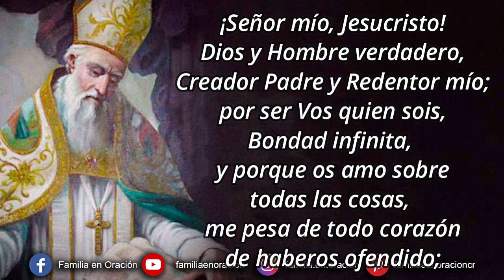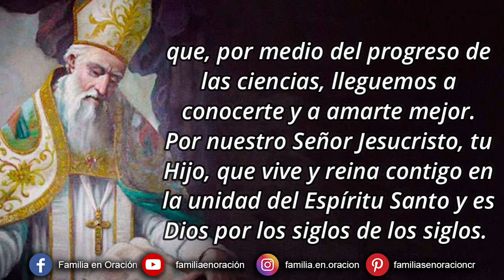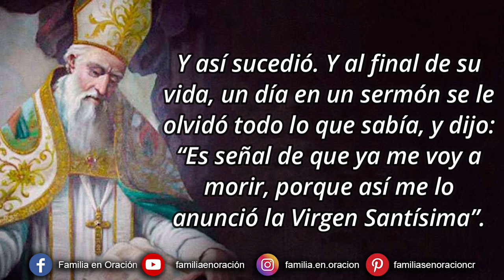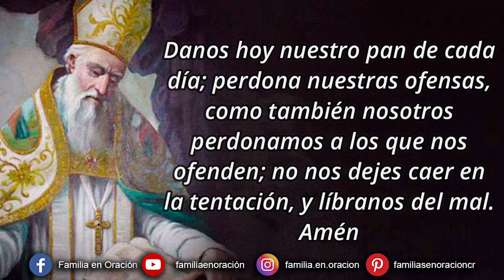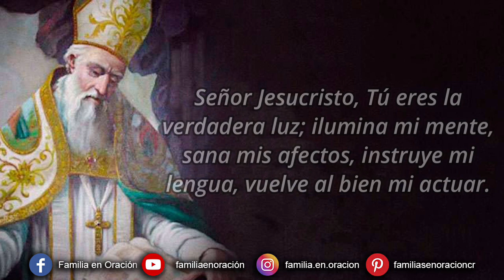Novena a San Alberto Magno - Día 9 🙏 14 de Noviembre 2023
Novena a San Alberto Magno Día 9

🙏 Oración inicial
Señor, tú que has hecho insigne al obispo san Alberto Magno porque supo conciliar de modo admirable la ciencia humana con la sabiduría divina, concédenos a nosotros aceptar de tal forma su magisterio que, por medio del progreso de las ciencias, lleguemos a conocerte y a amarte mejor. Por nuestro Señor Jesucristo, tu Hijo, que vive y reina contigo en la unidad del Espíritu Santo y es Dios por los siglos de los siglos.

9️⃣ NOVENO DÍA: HIJO PREDILECTO DE LA VIRGEN MARÍA
San Alberto mismo contaba que de joven le costaban los estudios y por eso una noche dispuso huir del colegio donde estudiaba. Pero al tratar de huir por una escalera colgada de una pared, en la parte de arriba, le pareció ver a Nuestra Señora la Virgen María que le dijo: “Alberto, ¿por qué en vez de huir del colegio, no me rezas a Mí que soy ‘Trono de la Sabiduría?’. Si me tienes fe y confianza, yo te daré una memoria prodigiosa. Y para que sepas que sí fui yo quien te 10 la concedí, cuando ya te vayas a morir, olvidarás todo lo que sabías”. Y así sucedió. Y al final de su vida, un día en un sermón se le olvidó todo lo que sabía, y dijo: “Es señal de que ya me voy a morir, porque así me lo anunció la Virgen Santísima”. Y se retiró de sus labores y se dedicó a orar y a prepararse para morir, dedicado a la oración y a la lectura.

✝️ Pidamos la gracia que deseamos alcanzar por intercesión de san Alberto Magno si es para honra y gloria de Dios y bien de nuestra alma.

✝️ Padre Nuestro, Avemaría y Gloria.

🙏 Oración final (compuesta por San Alberto)
Señor Jesucristo, Tú eres la verdadera luz; ilumina mi mente, sana mis afectos, instruye mi lengua, vuelve al bien mi actuar. Que crezca en mí tu gracia, me ayude en las tentaciones cuando lucho contra el mal y me impulse hacia lo mejor para caminar en el bien, conduciéndome a la salvación eterna. Amén.